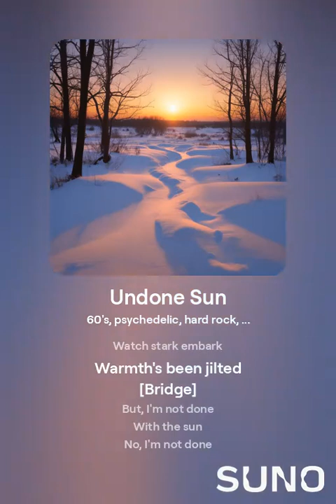Undone Sun (Christmas Bonus Best Of)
From the album "Christmas Bonus" by the King Arthur Holiday Band

[Intro]
Has the sun.
Come undone?

[Verse 1]
As the sun goes away
(Shorter day-by-day)
The Fall does begin
(Setting in)

[Chorus]
Feeling tilted
Moved toward the dark
Watch stark embark
Warmth's been jilted

[Bridge]
But, I'm not done
With the sun
No, I'm not done
(Where's the sun?)

[Verse 2]
As the sun fades to gray
(Darker day-by-day)
Winter is creeping
(Summer is sleeping)

[Chorus]
Feeling tilted
Watch stark embark
Warmth's been jilted

[Bridge]
With the sun
(Where's the sun?)

[Chorus]
Feeling tilted
Watch stark embark
Warmth's been jilted

[Bridge]
With the sun
(Where's the sun?)

[Outro]
I'm sure it's there
(Somewhere)